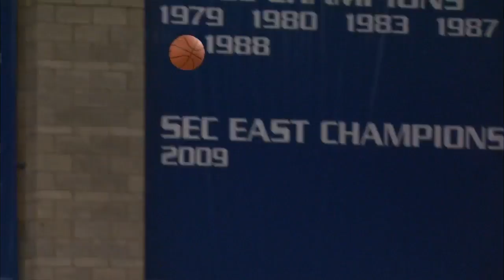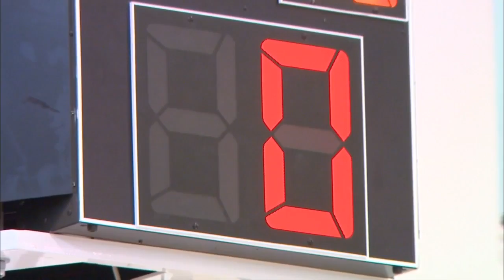The Matthew Mitchell Show - February 9, 2016